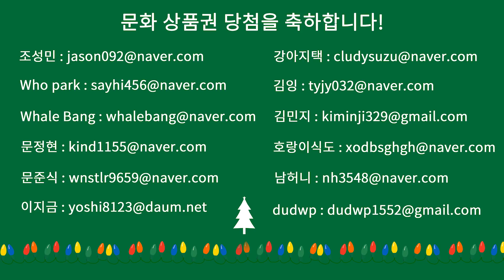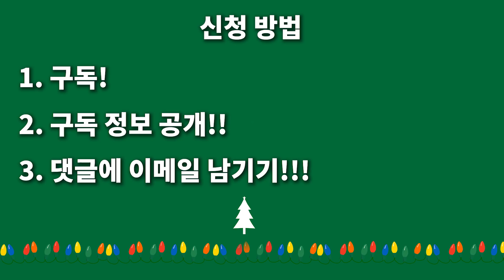연말 외로운 축덕들을 위한 구독자 이벤트!! 선물 26개 준비함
구독정보공개 반드시 해주셔야 해요!